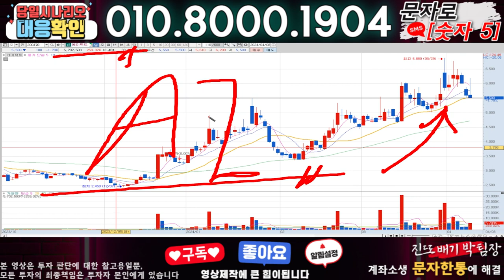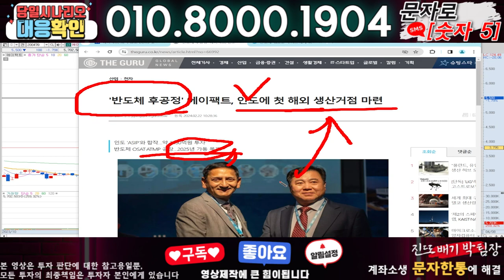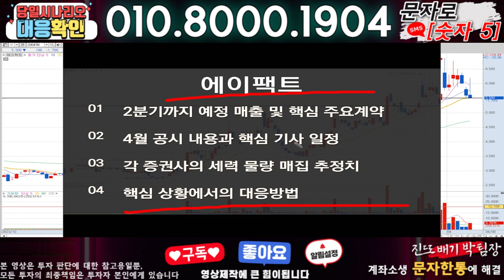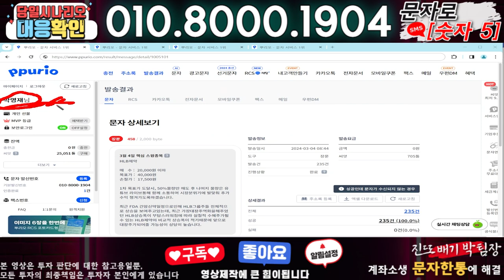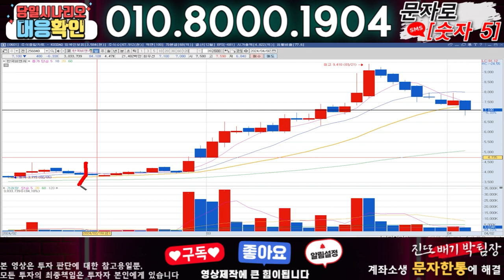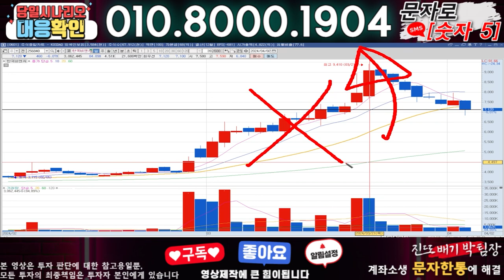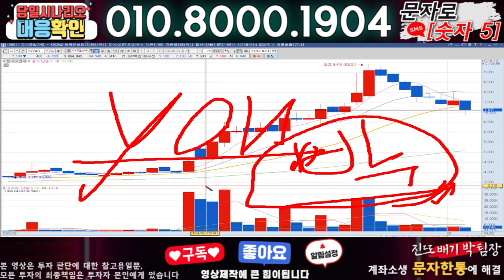에이팩트 ) 3분전 기습속보-공식입장발표!! 무슨일인가?